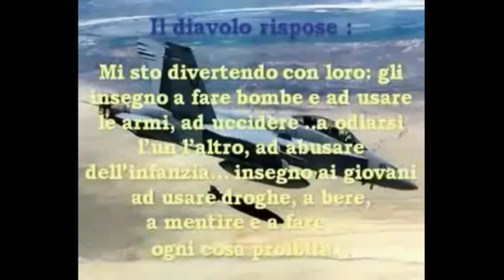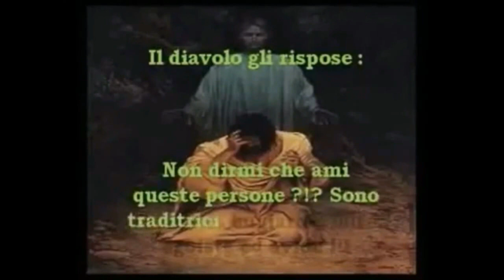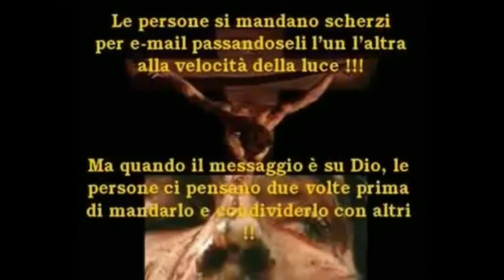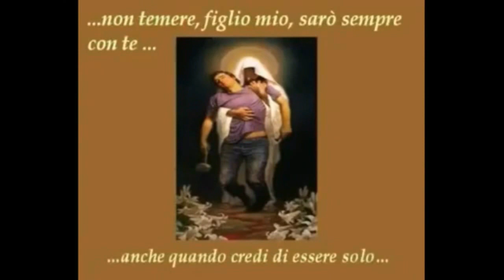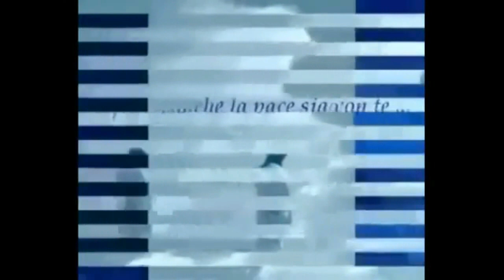" Un giorno ... Gesù e il diavolo conversavano ... "